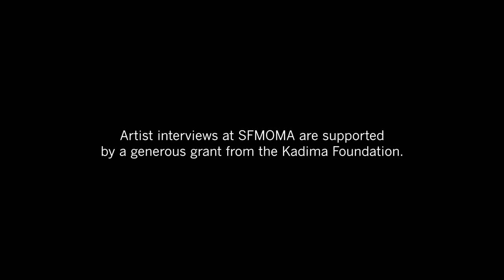Open your eyes! Rediscover San Francisco with David Wilson’s Arrivals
Artist David Wilson reflects on his SFMOMA commission, a series of six self-guided journeys to outdoor sites throughout San Francisco.